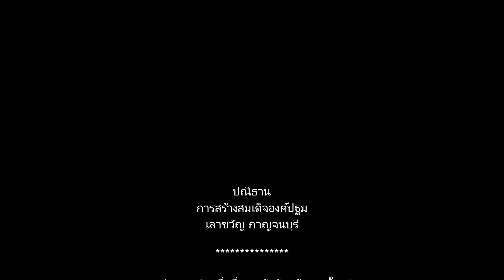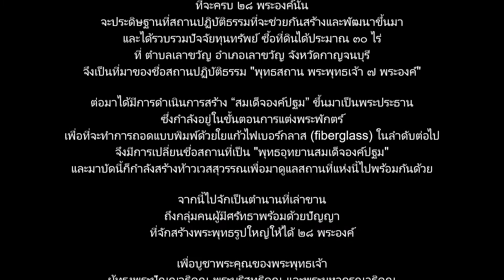65 04 12 ขยายแบบพระรัศมี และได้กล่าวถึงปณิธานการสร้างสมเด็จองค์ปฐม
กลุ่มคนกลุ่มหนึ่งซึ่งรวมตัวกันสร้างพระใหญ่ ใช้ชื่อกลุ่ม "คนสร้างพระ พระพุทธเจ้า ๒๘ พระองค์" มีกุศลเจตนาจักสร้างพระใหญ่ให้ได้ ๒๘ พระองค์ มาบัดนี้ได้มีดำริร่วมกันว่าพระพุทธรูปหน้าตัก ๑๐ ศอก ๗ องค์ ที่จะครบ ๒๘ พระองค์นั้น จะประดิษฐานที่สถานปฏิบัติธรรมที่จะช่วยกันสร้างและพัฒนาขึ้นมา และได้รวบรวมปัจจัยทุนทรัพย์ ซื้อที่ดินได้ประมาณ ๓๐ ไร่ ที่ ตำบลเลาขวัญ อำเภอเลาขวัญ จังหวัดกาญจนบุรี จึงเป็นที่มาของชื่อสถานปฏิบัติธรรม "พุทธสถาน พระพุทธเจ้า ๗ พระองค์"

ต่อมาได้มีการดำเนินการสร้าง “สมเด็จองค์ปฐม” ขึ้นมาเป็นพระประธาน ซึ่งกำลังอยู่ในขั้นตอนการแต่งพระพักตร์ เพื่อที่จะทำการถอดแบบพิมพ์ด้วยใยแก้วไฟเบอร์กลาส (fiberglass) ในลำดับต่อไป จึงมีการเปลี่ยนชื่อสถานที่เป็น "พุทธอุทยานสมเด็จองค์ปฐม" และมาบัดนี้ก็กำลังสร้างท้าวเวสสุวรรณเพื่อมาดูแลสถานที่แห่งนี้ไปพร้อมกันด้วย

จากนี้ไปจักเป็นตำนานที่เล่าขาน ถึงกลุ่มคนผู้มีศรัทธาพร้อมด้วยปัญญา ที่จักสร้างพระพุทธรูปใหญ่ให้ได้ ๒๘ พระองค์ เพื่อบูชาพระคุณของพระพุทธเจ้า ผู้ทรงพระปัญญาธิคุณ พระบริสุทธิคุณ และพระมหากรุณาธิคุณ  นับจากบัดนี้เป็นต้นไปสิ่งที่กลุ่มคนเหล่านี้ได้กระทำลงไปด้วยกุศลเจตนาอันแรงกล้าแล้วนั้น จักเป็นพลวปัจจัย อุปนิสสยปัจจัย อารัมณปัจจัย ให้เป็นฐานพลังอันมิรู้จบสิ้นในกำลังทรัพย์ กำลังกาย กำลังใจ กำลังสติปัญญา กำลังความสามารถ กำลังแห่งความดี ตราบจนบรรลุซึ่ง มรรค ผล และนิพพาน ในที่สุดโดยมิต้องสงสัยเป็นแน่แท้
ตำนานคนสร้างพระ